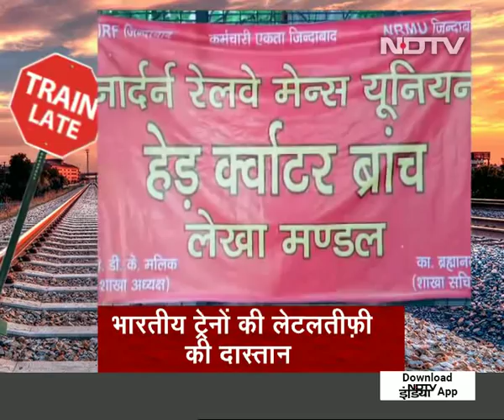Prime Time with Ravish Kumar, May 8, 2018 | Trains Ferrying Economy Passengers Worst in Punctuality?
On our series highlighting the lack of punctuality in Indian railways, today we again highlight the plight of passengers who have missed important exams due to train delays. Rajesh Dutt Bajpai, Director (Media & Corporate Communication), says that the delays are only 'temporary' as the railways are working on track improvement and renovation on priority so that accidents can be minimised. He however added that trains like Rajdhani and Shatabdi are given the highest priority and made to reach their respective destinations on time. (Audio in Hindi)